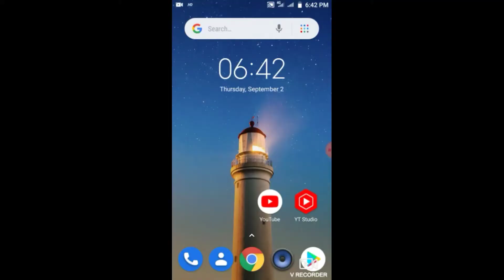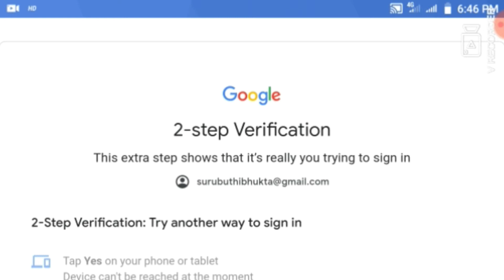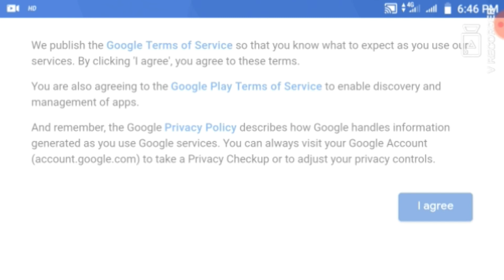Gmail Account Login Odia || 2 Step verification code verify Odia || Odia v tech